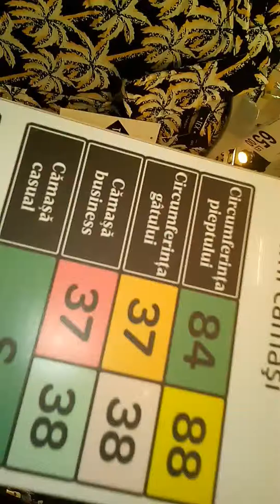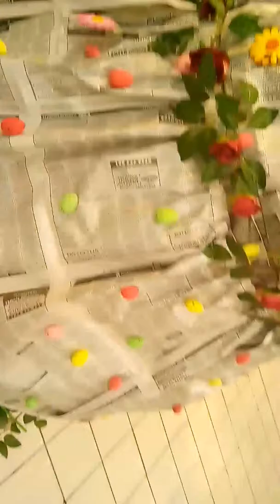21 aprilie 2019